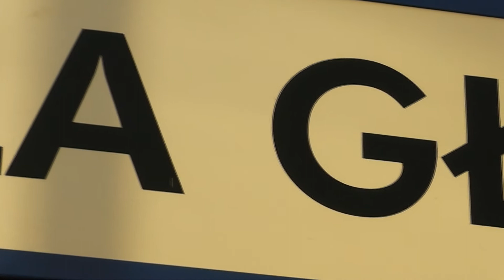MIX bożonarodzeniowy - SU45-089, ET22-2024 i inni | Piła Główna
Wybrałem się dzisiaj na stację po informacji od Maxa Bembnisty o składzie Cargo na SM42 i ET22 jadącego Ostbahnem do Piły. Miało się skończyć na dwóch, trzech składach, a po spotkaniu kumpla filmowanie i fotografowanie zakończyliśmy grubo po 17.

0:35 SU45-089 regio Krzyż Wielkopolski - Piła Główna - Chojnice
2:40 ET22-1149 + EAOS z drewnem do Szczecinka
6:45 SM42-1023+ET22-2024 z transwagonami z Hamburga relacji Szczecin Port Centralny - Terespol - objazdem przez Piłę
8:30 SA103-011 regio Piła Główna - Krzyż Wielkopolski (szynobus woj. pomorskiego)
9:54 EU07-067 IC "Szkuner"
12:08 EP08-009 IC "Gwarek"
13:33 SU160-008/EP07-1052 TLK "Moniuszko"